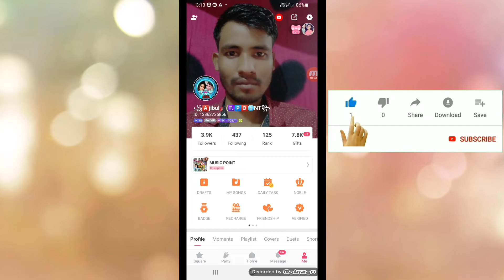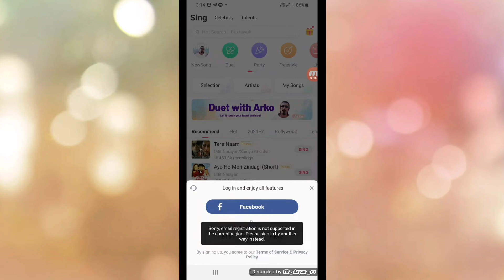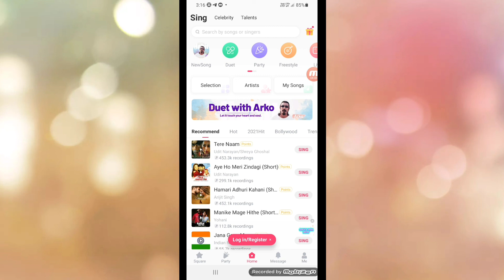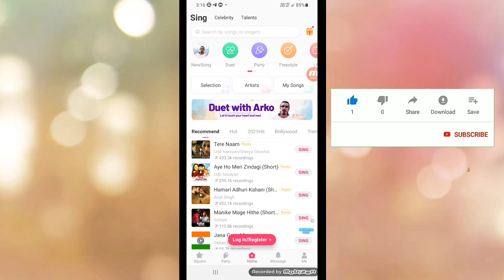StarMaker New update temporary mail Id StarMaker